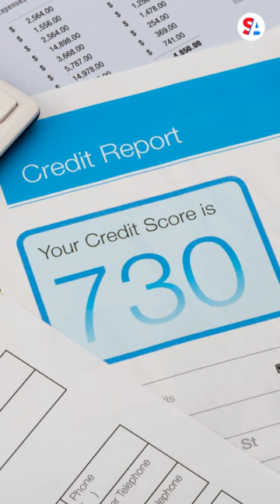What’s a credit crunch? The feared bank phrase that may lead to a recession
As the dust starts to settle following the collapse of Silicon Valley Bank and Signature Bank in March, economists are warning of cracks in the system that started spreading even before the failures. Under conditions of banking turmoil, some are worried credit tightening will become a credit crunch.

A credit crunch is a decline in lending activity driven by a shortage of funds. Or, as Moody’s Analytics Chief Economist Mark Zandi puts it, “the inability of households and businesses to get the credit that they need.” It’s a phenomenon that can have a big impact on the economy and its growth.

“I’m getting really nervous now that an economy that I thought was going to dodge recession is now at much greater risk of falling into one and it could be quite severe because bank credit is the lifeblood for small businesses,” Pantheon Macroeconomics Chief Economist Ian Shepherdson said during a CNBC interview.